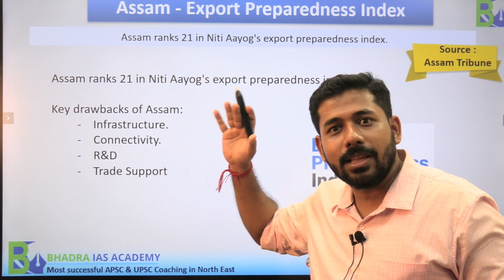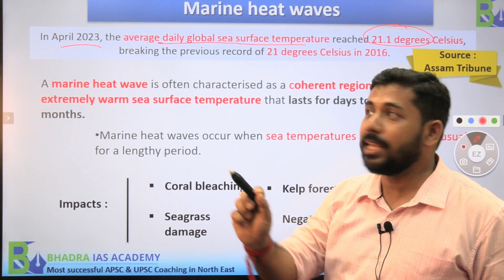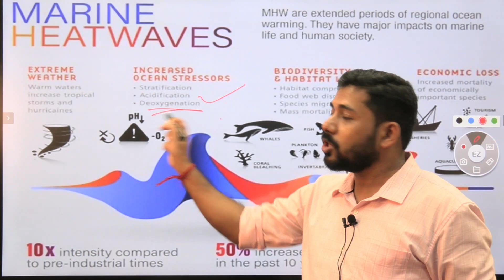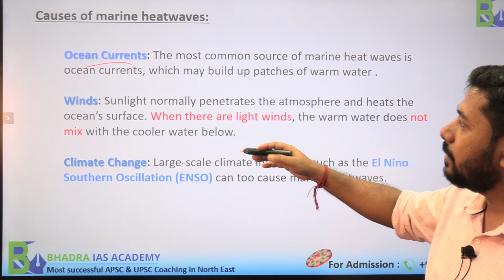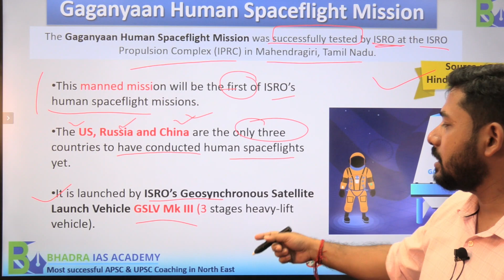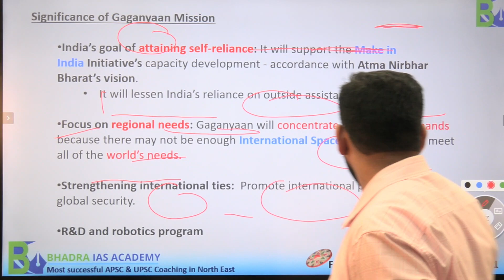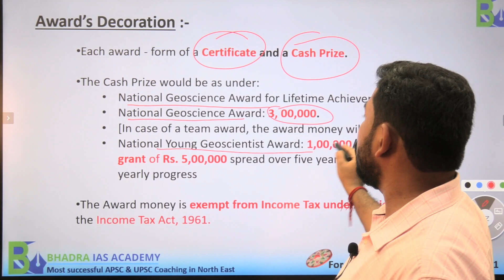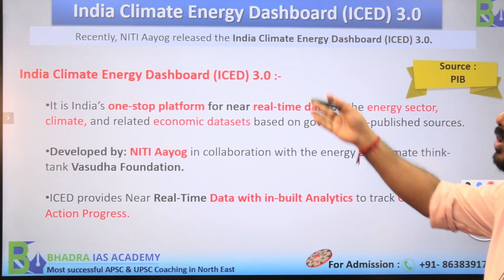Assam Current Affairs /News Paper Analysis-26th July 2023/Best APSC & UPSC Coaching in Guwahati